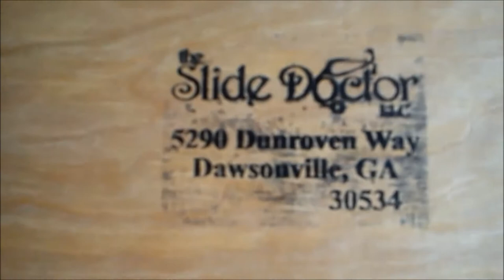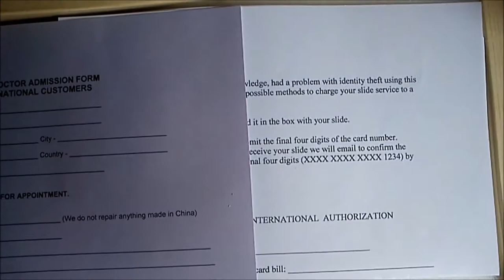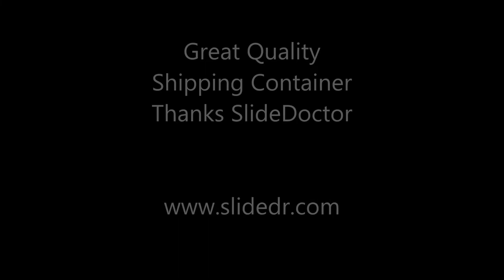Slide Doctor Container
Just a quick video showcasing the craftsmanship and attention to detail of the 'Slide Doctor'.
The 'Slide Doctor'  is a Trombone slide repair/setup technician/craftsmen.  This video documents my first time using his trombone slide services.